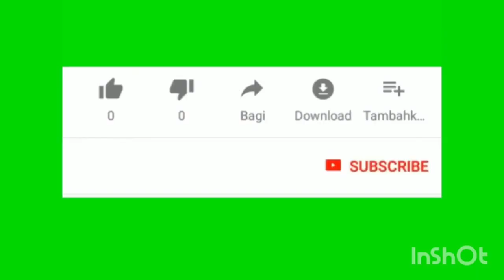(Episode 3) Everyday is not Christmas (RawvibezEnt) (xploit mark angel comedy)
That your real Guy that just believe so much on Money Picking it not a Xenophobic Attack